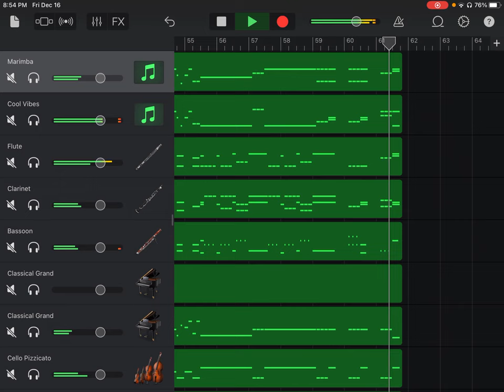Symphony No. 5 in C Minor, Op. 67, Fate, I Allegro con Brio, Ludwig van Beethoven